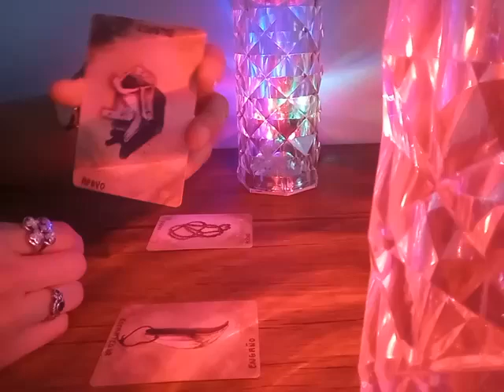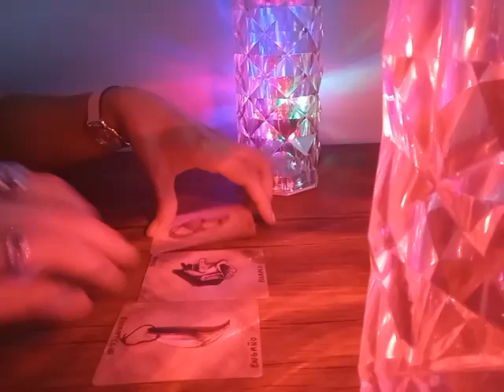PISCIS - ATENCIÓN! PON EN PRÁCTICA ESTA ESTRATEGIA...